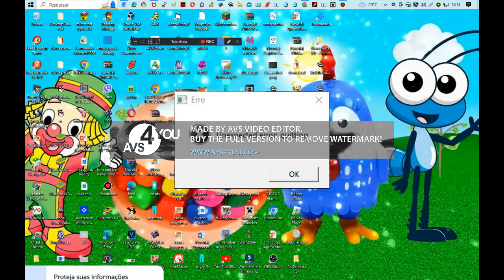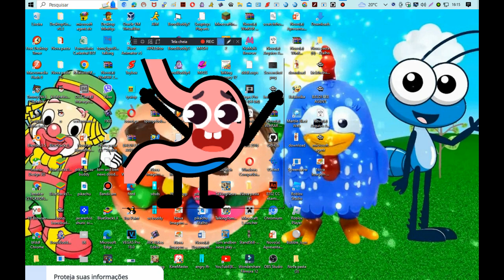estomago doodland windows